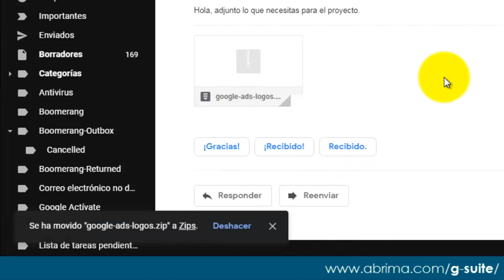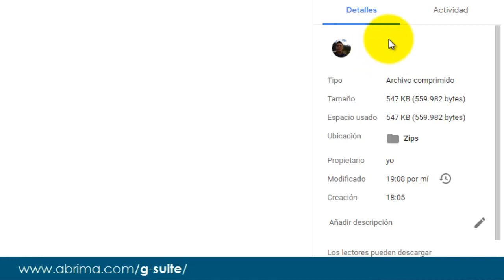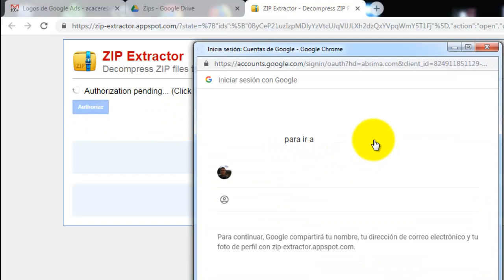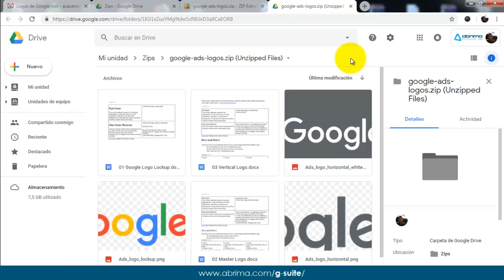Cómo trabajar con archivos ZIP en Google Drive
En este videotutorial te mostraremos cómo trabajar con archivos ZIP en Google Drive, para ello usaremos la extensión llamada ZIP Extractor, la cual nos permitirá extraer o descomprimir archivos ZIP.